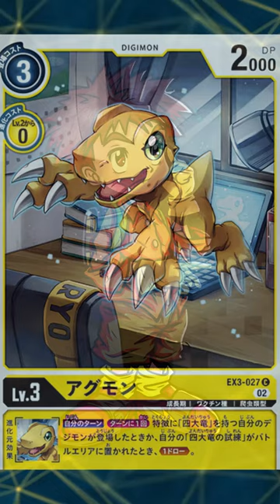El AGUMON de RYO AKIYAMA el TAMER LEGENDARIO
Compra las Cartas del Digimon Card Game a los mejores precios

Tengo un canal en el YOUTUBE MORADO llamado ElCajondeIzzy.  Pasaros para ver los directos que haré

¿Me Invitas a un café y a cambio te doy un Digi-Analizador?

También tengo una cuenta de Twitter por si te quieres poner en contacto conmigo

Os recomiendo mucho también la novela de mi amiga Vivian, El Lienzo Rojo.

También suelo colaborar con los chicos de El Mundo Digital Today (EMDT).